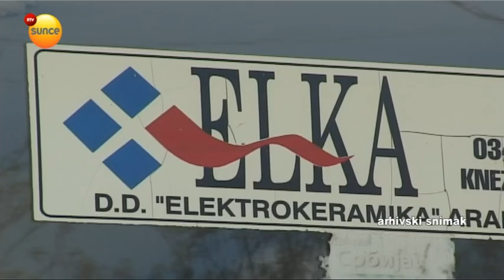RTV Sunce - Prodaja Elke i Šamota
Saopštenje UG "Radnik nije rob"